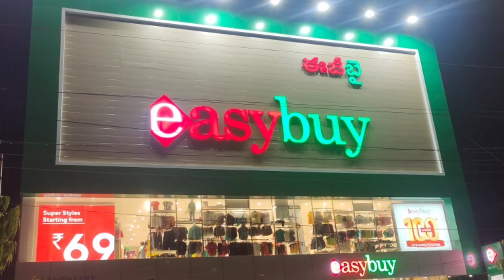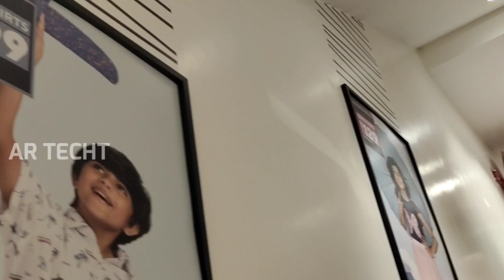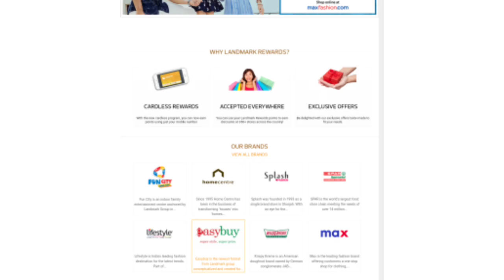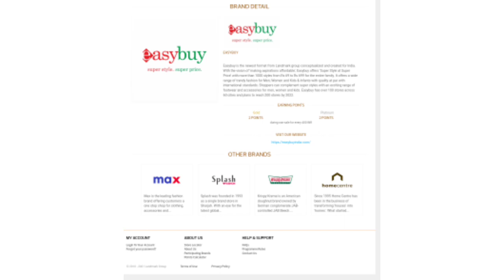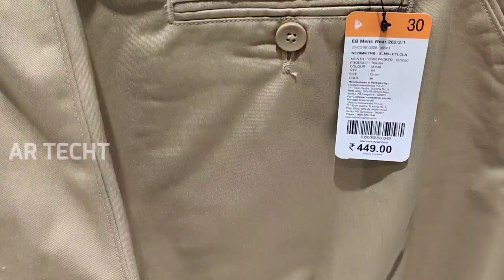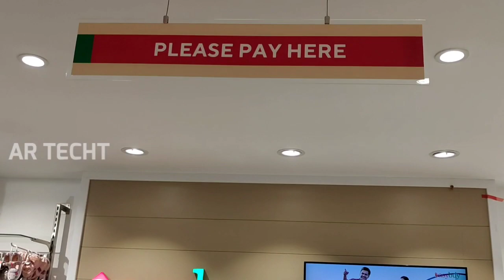💥 Easy buy shopping mall in tirupati| new shopping mall in tirupati|best shopping malls in tirupati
My Gear.👇👇

Cam.

Tripod.

Lighting.

Mobile.

Mic.

Abzal860.

Keep watching,keep support me friends 💐💐